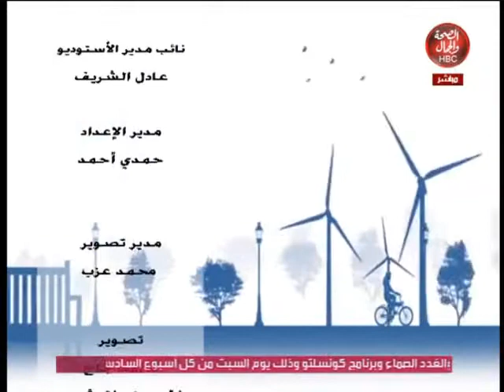حلها مع أمل l مرض السكر وعلاجه بالأعشاب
تقديم l أمل اسماعيل
في ضيفاتها l عصام الشيخ خبير الاعشاب

قناة_الصحة_والجمال# برامجنا